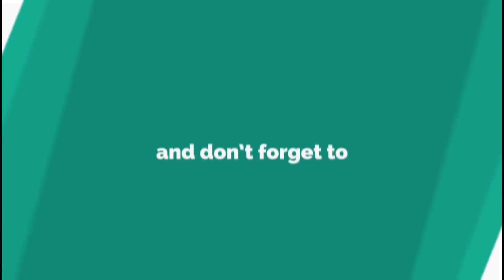Shocked😕 IIT JAM Physics'19 Result | don't worry | True Meaning Of Physics ✌️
Hey Friends,

In this video I am giving you some guidance on IIT JAM Physics Results , don't lose hope you have better future than. Any IITian , true Meaning Of Physics

Thanks :)